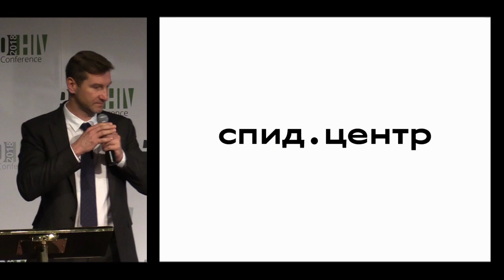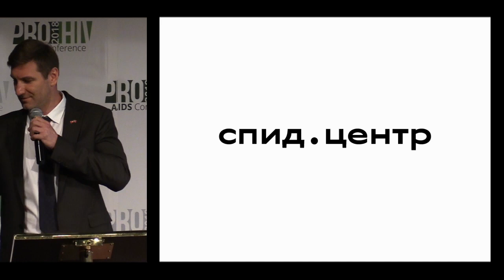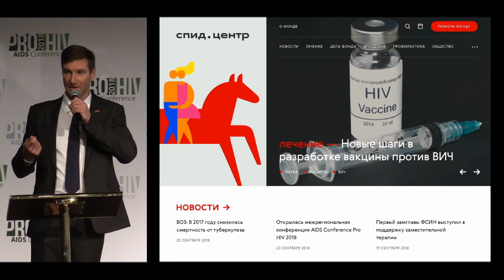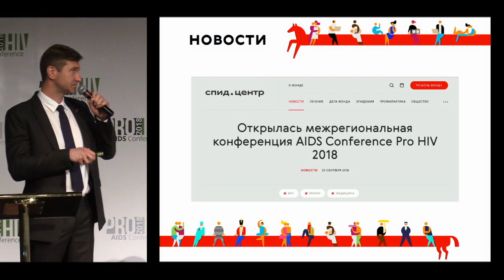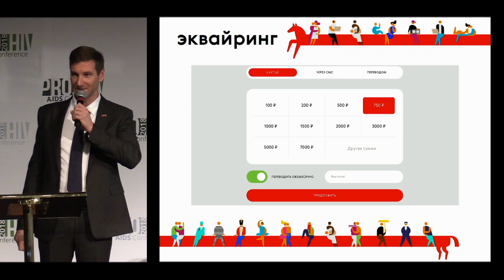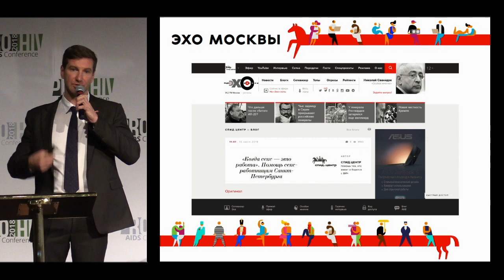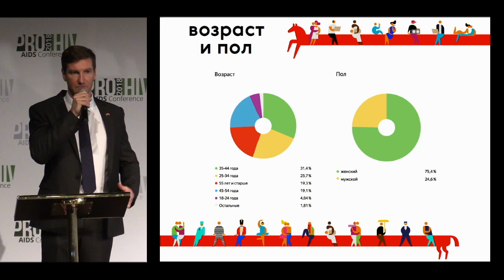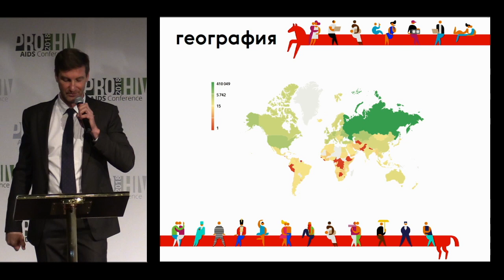Выступление Антона Красовского на конференции PRO HIV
Не так давно прошла конференция PRO HIV, где обсуждались вопросы профилактики и лечения ВИЧ-инфекции. Наш директор, Антон Красовский, в свою очередь в рамках своего доклада попытался ответить на вопрос, что же такое Фонд "СПИД.ЦЕНТР" и зачем он нужен.

Адрес: Москва, ул. Нижняя Сыромятническая, 11, стр.1, офис 13. Горячая линия Фонда о ВИЧ-инфекции: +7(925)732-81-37 (работает ежедневно, без выходных).